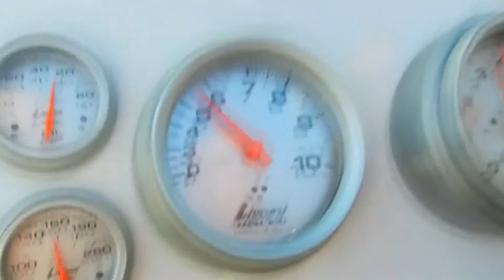"RIDE MY DONZI"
Take a journey on Lake Muskoka with Douglas Wand and his Donzi.

Donzi Driver - Doug Wand

Filmed on Lake Muskoka

Conceptual Video by DREEMSHEEP

Directed and Filmed by TURNHEAD PICS